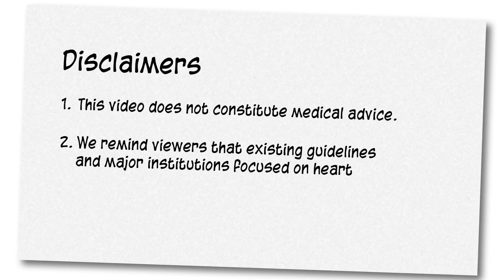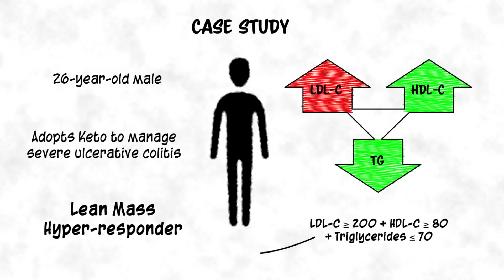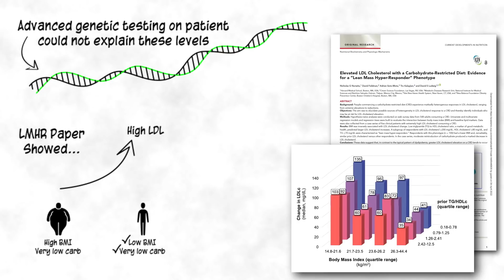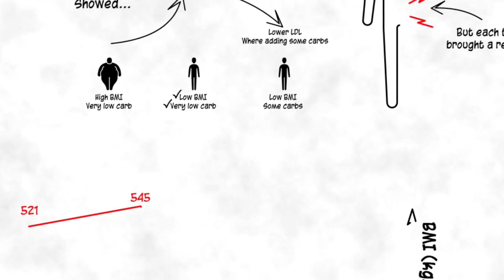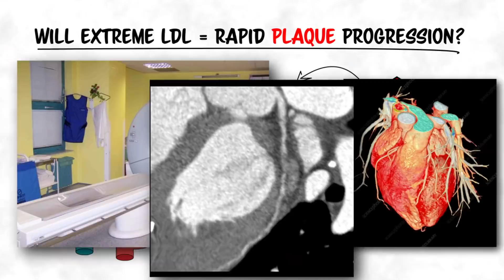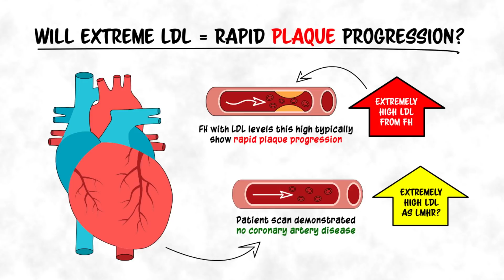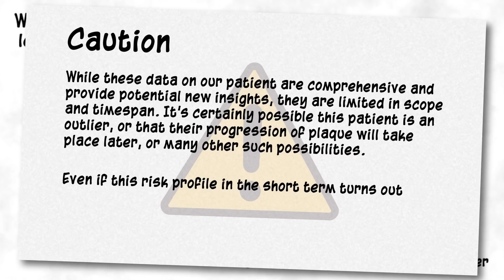New Case Study - High LDL Cholesterol, Low Saturated Fat, But What About Heart Disease…?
Our new case study can be found – Please share and let us know your comments.

Highlights:

- Upon adopting a ketogenic diet relatively low in saturated fat (~18% saturated ~82% unsaturated), the patient’s LDL-C increased from 95 mg/dl to a peak of 545 mg/dl

- Consistent with prior data demonstrating an inverse association between BMI and LDL-C on low-carb diets, moderate weight gain contributed to a drop in LDL-C

- Advanced genetic testing, including whole exome and targeting cardiovascular disease panel revealed no genetic variations that could explain his presentation

- Patient underwent a CCTA after 2.5 years at levels comparable to those found in homozygous FH. No detectable plaque was observed.

- Strengths: Patient presents with strong LMHR phenotype despite relatively low sat fat intake, consistent with notation that LMHR phenotype doesn’t require high saturated fat intake; rigorous dietary record keeping and nutrition data extraction; additional exercise and weight tracking; Longitudinal BMI correlates inversely with LDL-C, consistent with prior data; includes advanced genetic testing; includes CCTA at 2.5 years (with time-exposure matched comparison to homozygous FH case)

- Limitations: N = 1. Caution: Should not be generalized to other patient cases. Patient is young and relatively short timespan. Possible or likely patient will develop plaque in coming years and is at increased ASCVD risk. Highlights need for further study on this phenomenon.